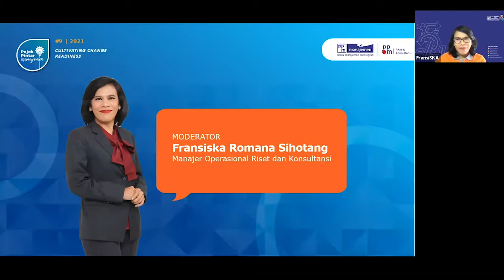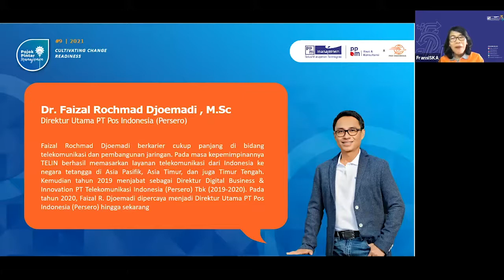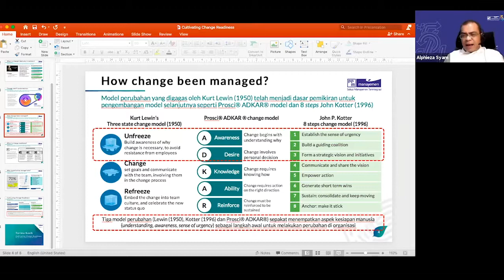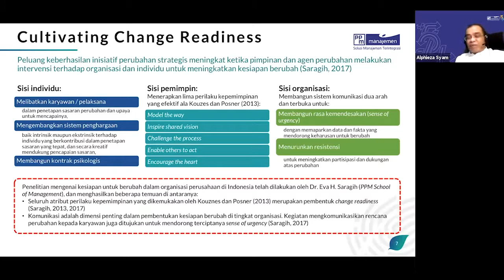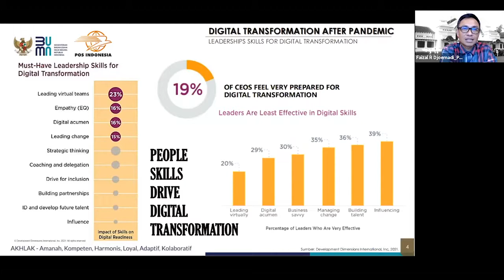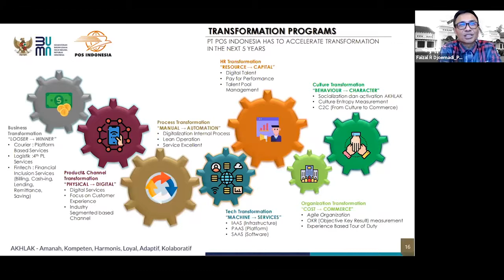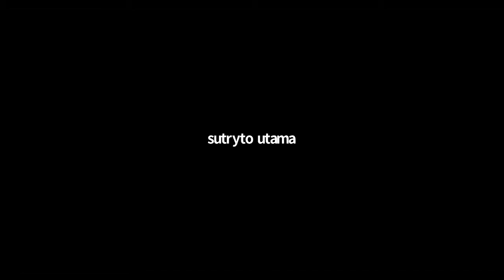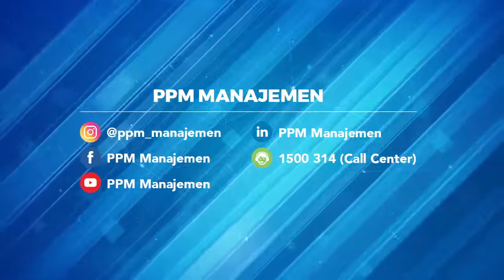Pojok Pintar Manajemen 2021 - Cultivating Change Readiness